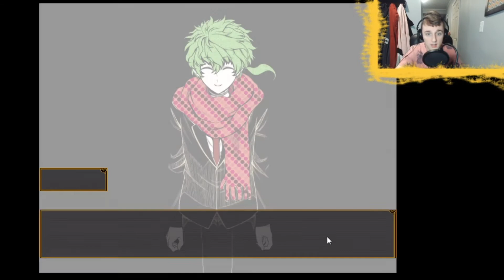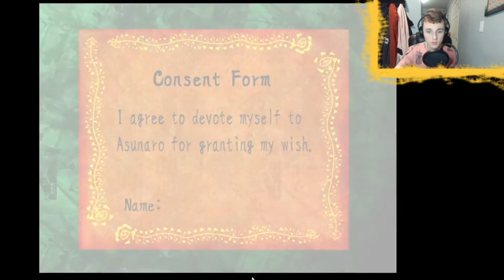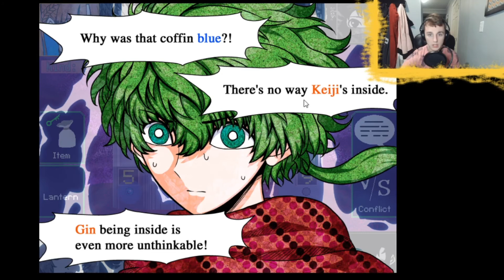Your Turn To Die | EP27 WE'LL ALWAYS REMEMBER YOU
This episode literally made me cry so much at the end. It was a huge moment of shock and grief for me.